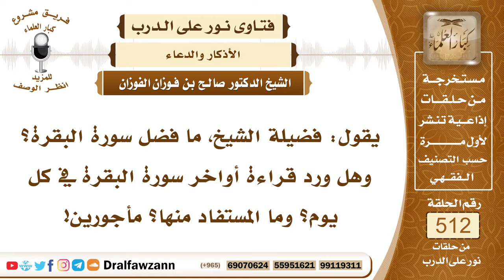7742- فضل قراءة سورة البقرة - الشيخ صالح الفوزان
"7742- يقول: فضيلة الشيخ، ما فضل سورة البقرة؟ وهل ورد قراءة أواخر سورة البقرة في كل يوم؟ وما المستفاد منها؟ مأجورين!
الجواب: الجواب: سورة البقرة سورة عظيمة، وهي سنام القرآن كما في الحديث، وهي أطول سورة في القرآن الكريم؛ لأنها تبلغ حوالي جزأين ونصف من الجزء، فهي أطول سورة في القرآن العظيم، وهي لا تطيقها البطلة، أي: الشياطين، والشيطان يفر من البيت الذي تقرأ فيه سورة البقرة، وفيها آية الكرسي أعظم آية في كتاب الله عز وجل آية الكرسي، آخرها: ﴿آمَنَ الرَّسُولُ بِمَا أُنْزِلَ إِلَيْهِ مِنْ رَبِّهِ﴾ [البقرة: 285].. ﴿لَا يُكَلِّفُ اللَّهُ نَفْسًا﴾ [البقرة: 286] الآيتان في قراءتهما في الصباح والمساء مع الورد فضيلة.
السيرة الذاتية:
للاشتراك في قناة الشيخ صالح الفوزان

14_ الشيخ محمد أمين الشنقيطي
يتيوب

15_سماحة المفتي عبد العزيز آل الشيخ
 يوتيوب

رئيس الفريق
لمشروع كبار العلماء